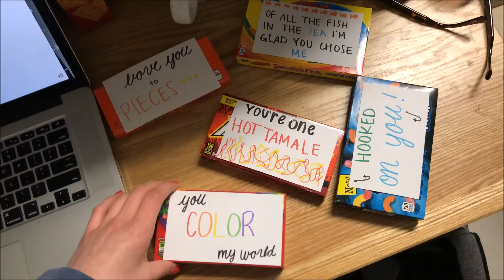TEACHING MY SISTER HOW TO DRIVE AND VISITING MY BF | Vlog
WATCH IN HD! Hopefully I get better at vlogging haha but I hope you guys liked it!!

Makeup:
UD optical illusion primer
mac peaches blush
lorac twilight highlight
nyx brow pencil
anastasia brow gel
tarte maneater eyeshadow palette
lorac liquid liner
maybelline lash sensational mascara
UD naked lipstick